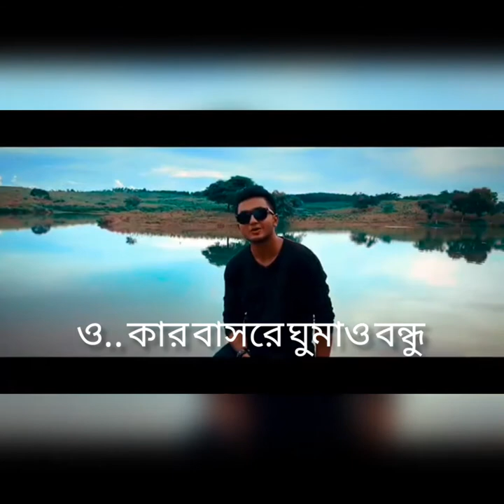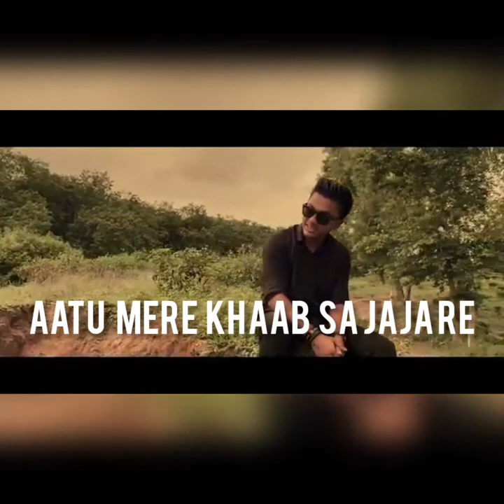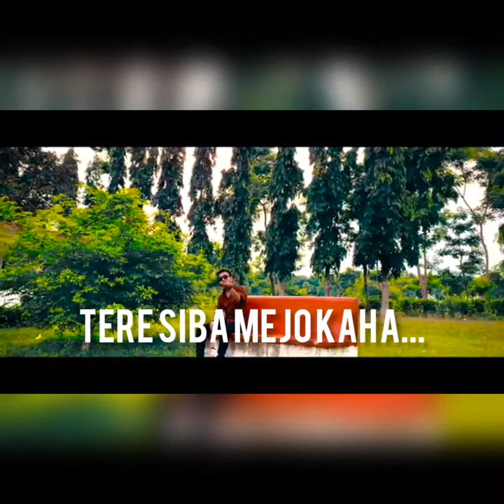Bangla x hindi Mashup song | JH Fahim | LYRICAL SONG | BD GUYS